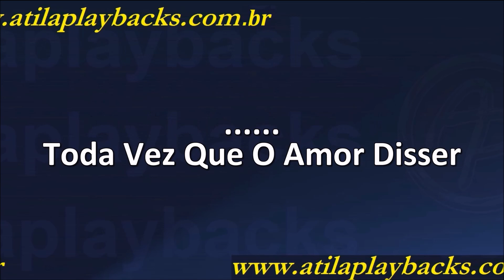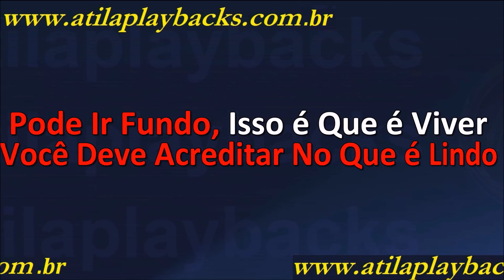Gal Costa Chuva De Prata Com Back